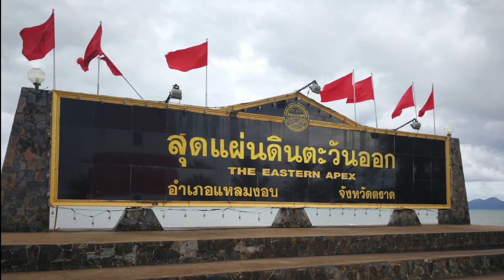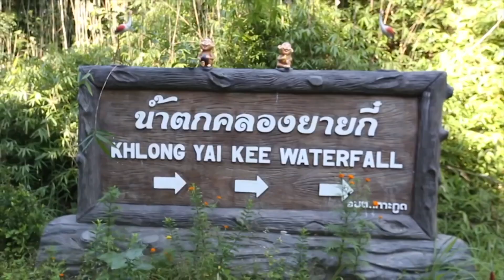VTR Tour of Trat 2019